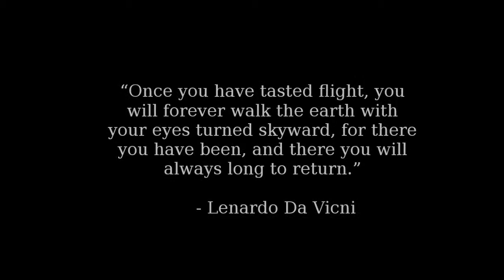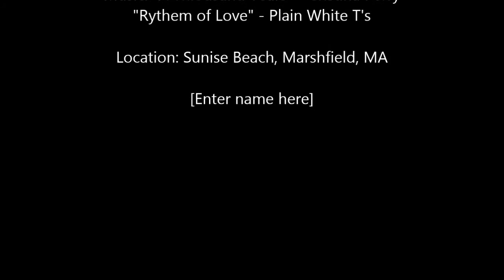Sunset over Marshfield w/ Easy Trainer 1280 and HK WingCamera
Flew this on 30 Oct 13. Great day with no wind, and Easy Trainer by FMS has some paint mods to it, but oh well, its rasta. Enjoy :)